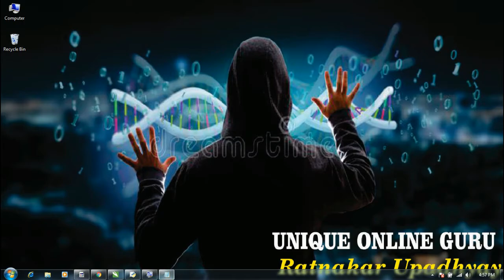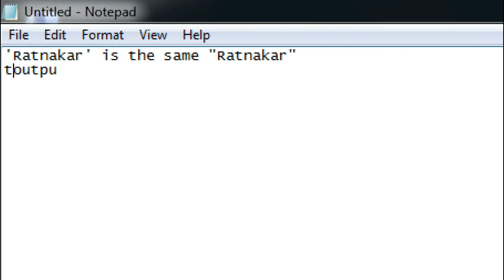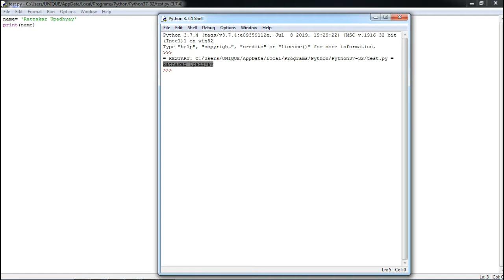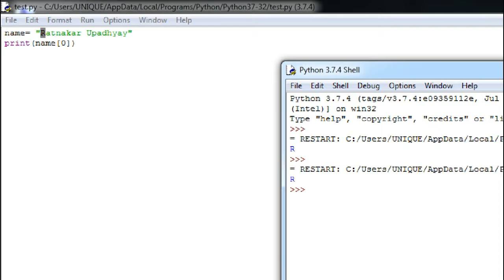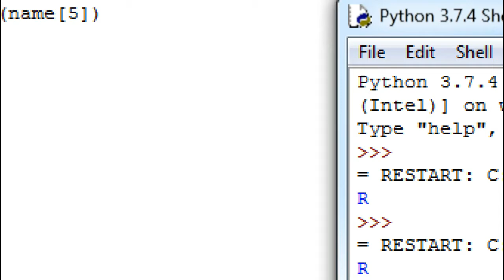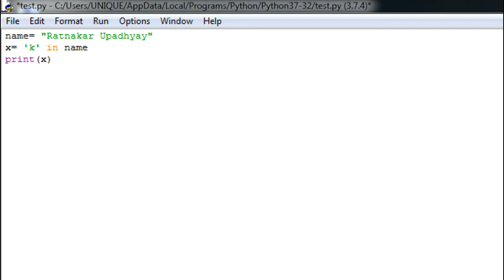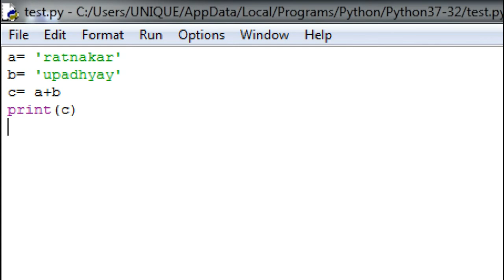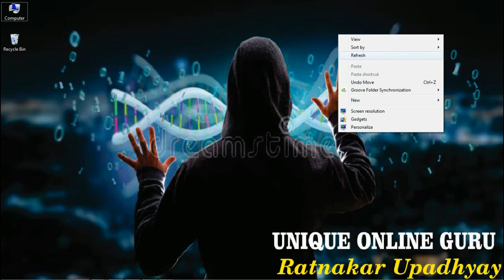String in Python (Hindi) | String Slicing And Other Functions In Python | PART-1 | Ratnakar Upadhyay